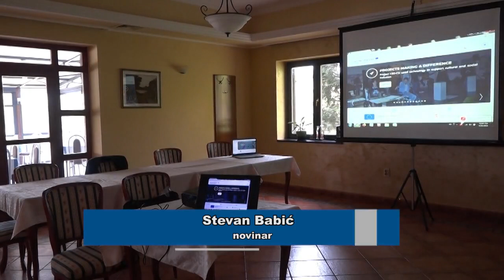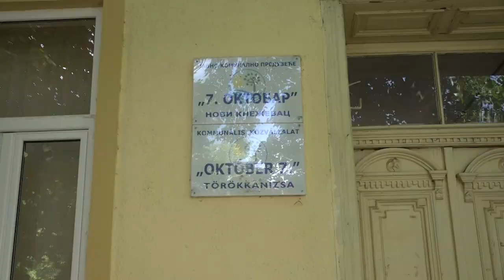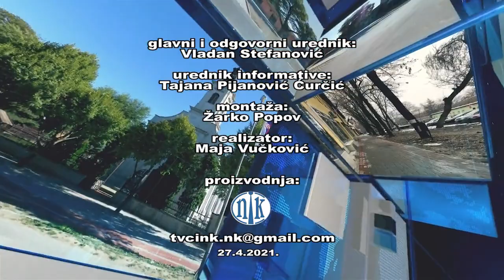NK Vesti 27. 4. 2021.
Organizacija „KEFE“ iz Segedina u saradnji sa opštinom Novi Kneževac održala je konferenciju za štampu kojom su započete prekogranične aktivnosti na projektu „SENTRUM“ koji će obuhvatiti osnivanje socijalnog preduzeća i kroz poslove skupljanja sekundarnih sirovina pružiti šansu za zapošljavanje socijalno ugroženih grupa.

  Ukupna vrednost projekta iznosi 231 hiljadu eura od čega Evropska Unija finansira iznos od 196 hiljada eura. Trenutno se radi na kompletiranju dokumentacije i sprovođenju javnih nabavki. Projekat je započet 1.oktobra 2020. godine i trajaće do 31.decembra 2021. godine uz poštovanje svih epidemioloških mera istakli su nosioci projekta.